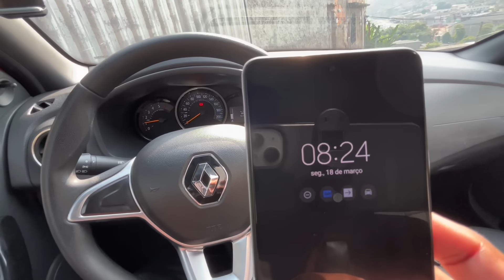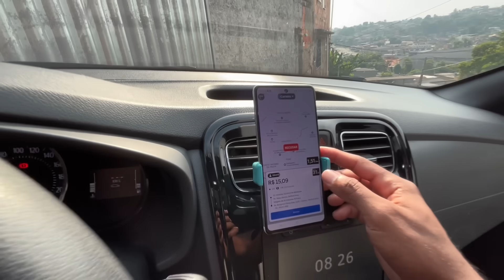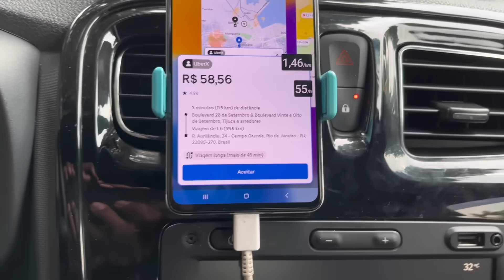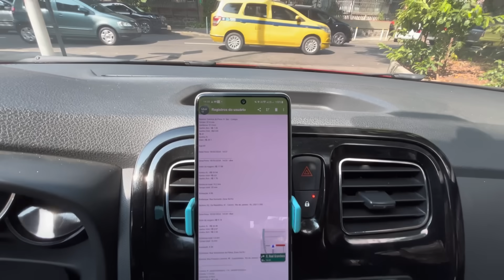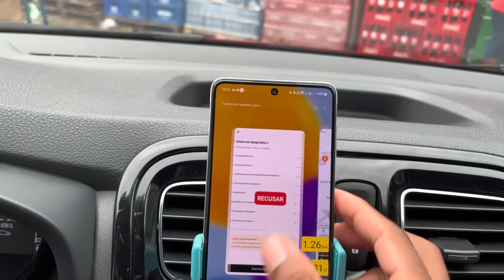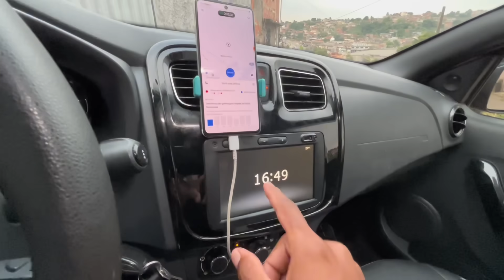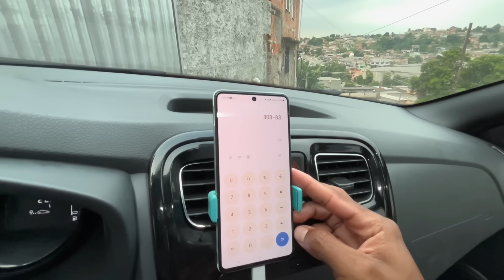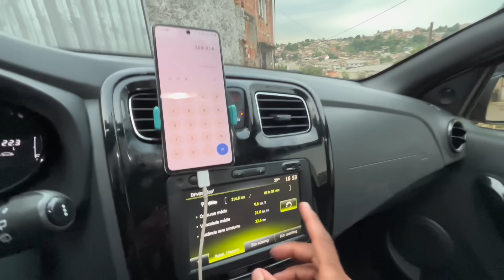🔥SÓ DEU PRA FAZER O BÁSICO HOJE!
PROTEÇÃO VEICULAR  PRATIC Car
✔ Cobertura 100% da fipe
✔ 30 dias de carro reserva

APP MEU KM, SEU CUSTO NA PALMA DA MÃO
✔ Saiba qual km mínimo para aceitar uma corrida.

MINHA CÂMERA DE SEGURANÇA
✔ AZDOME M550

MAPA DE RÍSCO DE BELFORD ROXO